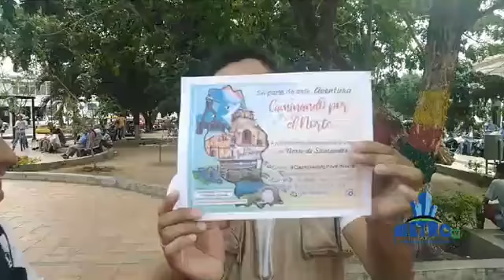INVITACIÓN A CAMINANDO POR EL NORTE